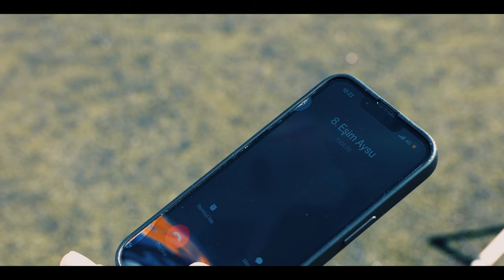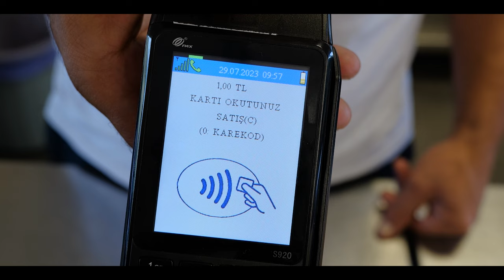AMERİKAN DÜŞEŞİ | B01 | I NEVER LOOSE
Yeni takımlarında göreve başlayan Koç ve yardımcısı Ercüment, çok büyük bir sorunla karşılaşırlar. Ne var ki Koç kaybetmeyi hiç sevmez!

B01 | I NEVER LOOSE

Oyuncular
Arda Karslı
Cenk Çakan
Ali Barış Kaba

Yazar&Yönetmen&Yapımcı
Arda Karslı
Görüntü Yönetmeni
Necmettin Urar
Ses
Derviş Çakmakkaya
Kurgu
Deniz Çınar
Volkan Ergenbaş

Büyükçekmece Belediyesi ve Turgay Şeren Stadı antrenör ve çalışanlarına teşekkür ederiz.